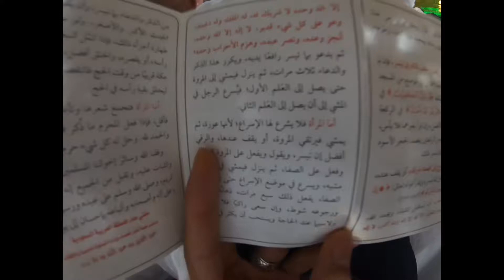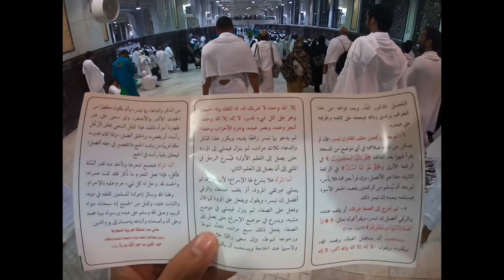لبيك اللهم لبيك / السعي بين الصفا والمروه / رزقكم الله جميعًا قريبا 🕋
في الفيديو دا هتشوفوا السعي بين الصفا والمروه اكنكوا في الحرم ما شاء
الله#mecca